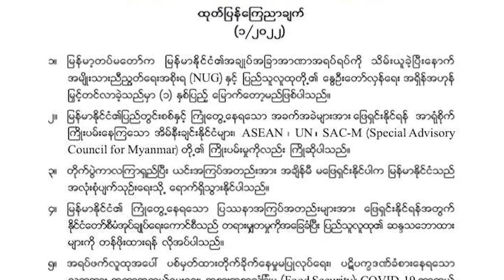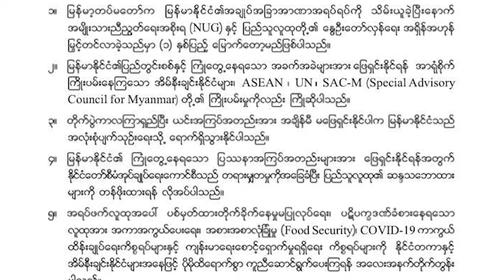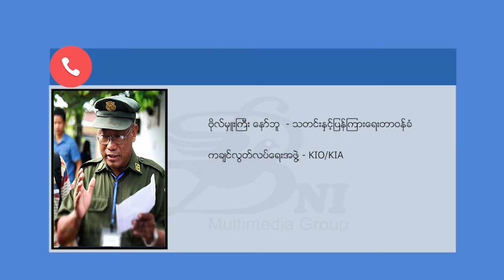တိုင်းရင်းသား ဘာသာ သတင်းအစီအစဉ် ( ၃၁ - ၁ -၂၁ )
ကချင်လွတ်လပ်ရေးအဖွဲ့  KIO က သဘောထားရပ်တည်ချက်တစ်စောင် ထုတ်ပြန်ကြေညာခဲ့ပါတယ်။

လွိုင်ကော်မြို့မှာတော့ သတ်ဖြတ်ခံထားရတဲ့အလောင်းတွေ တွေ့ရှိခဲ့ပါတယ်။

အမျိုးသားညီညွှတ်ရေးအတိုင်ပင်ခံကောင်စီ NUCC က ဦးစီးပြီး ပြည်သူ့ ညီလာခံတစ်ရပ်ကို ကျင်းပခဲ့ပါတယ်။